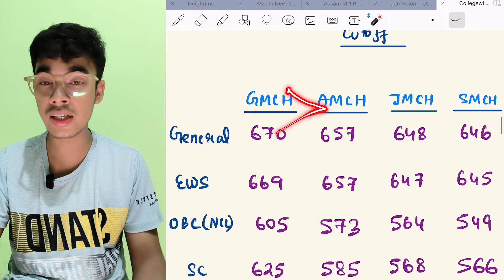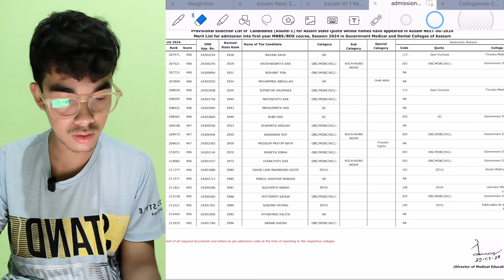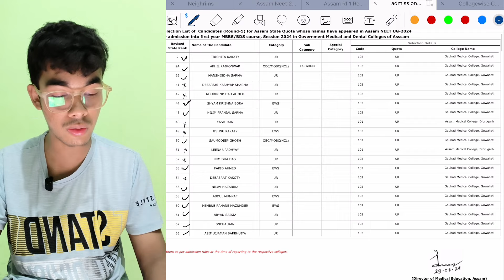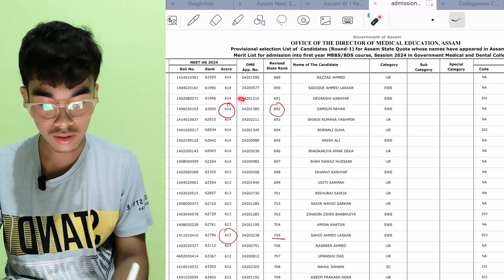NEET 2024 Assam Round 2 Expected Cutoff after Select List Analysis | Collegewise Cutoff?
This video is about NEET 2O24 Assam counselling Round 2 Expected Cutoff and Round 1 collegewise cutoff.

Timelines-
0:00 overview
0:55 Round 1 cutoff
3:56 Round 2 cutoff